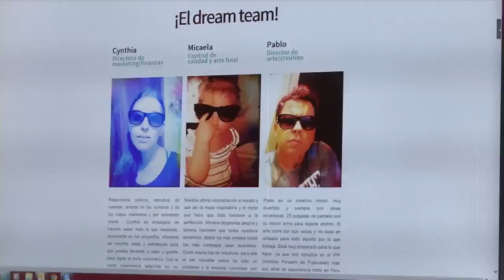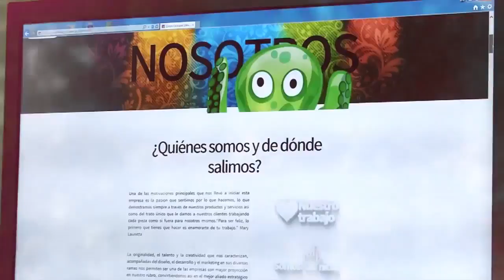USIL EMPRENDEDOR CYNTHIA VILLAR